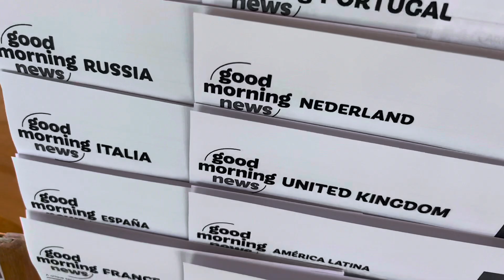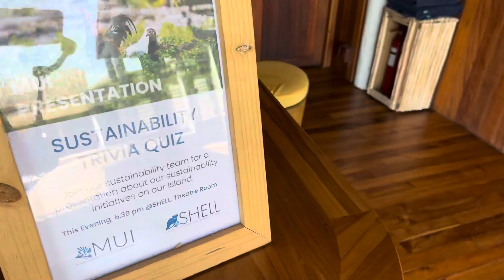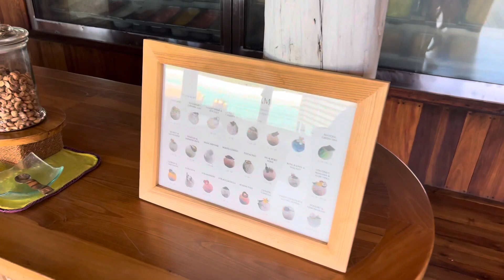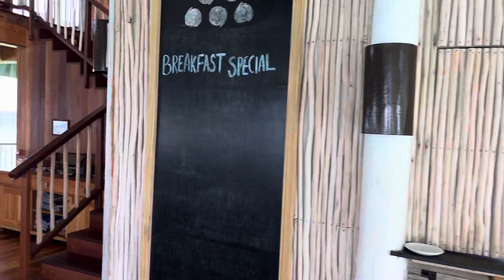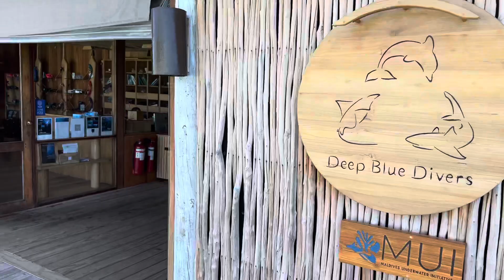Maldives Six Senses Laamu | Sunset 🌅 Beach 🏖️ | Six Senses Overwater Center | hotel video tour.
Six Senses Laamu’s dining alternatives have been designed to take the best advantage of the island’s idyllic beauty with panoramic views and spectacular sunrises and sunsets. The over-water amenities facility of Six Senses Laamu is the largest in the Maldives, offering many options. In addition, organic meals served around the organic garden on the island.